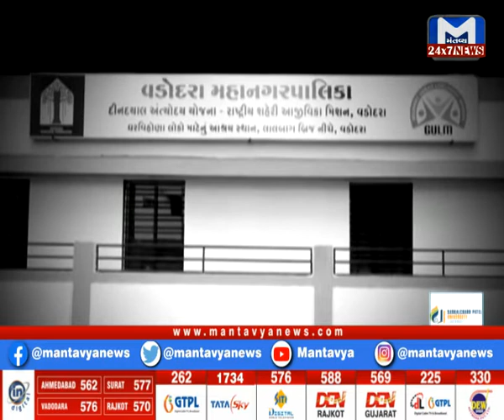Vadodara : લોકાર્પણ બાદ લોક